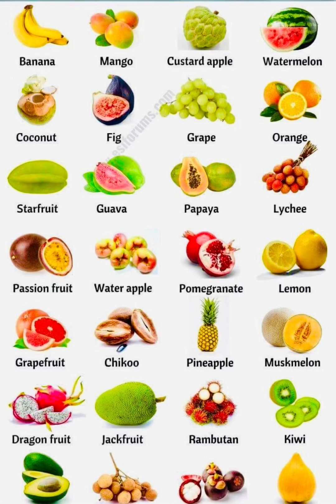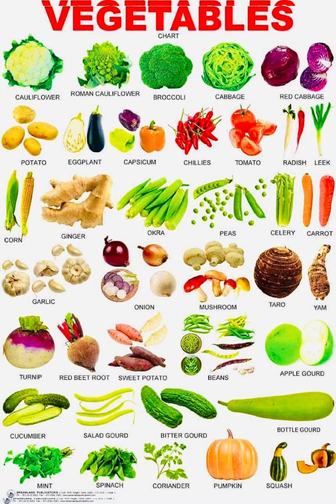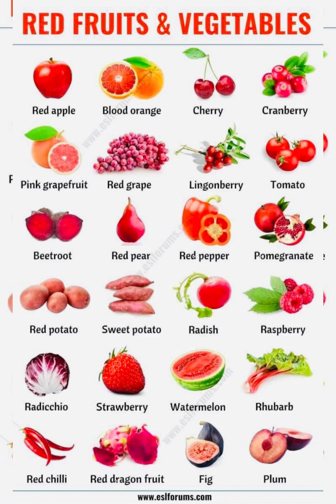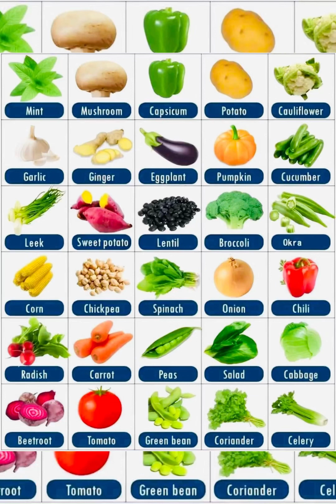Fruits and vegetables names for kids